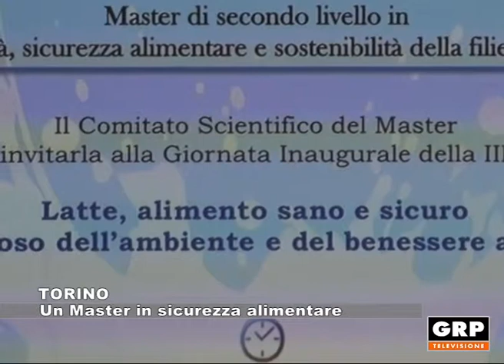TORINO: Un master in sicurezza alimentare - 15.12.2017 GRP tv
All'Università degli Studi di Torino l'inaugurazione della terza edizione del Master di secondo livello in Qualità, sicurezza alimentare e sostenibilità della filiera latte.